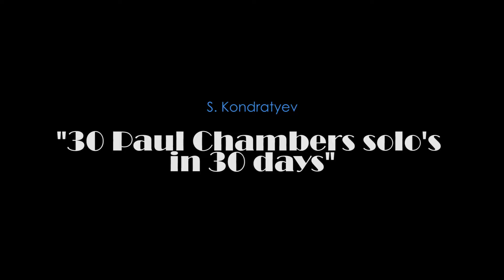S. Kondratyev - Buffalo (P. Chambers solo transcription, day 4)